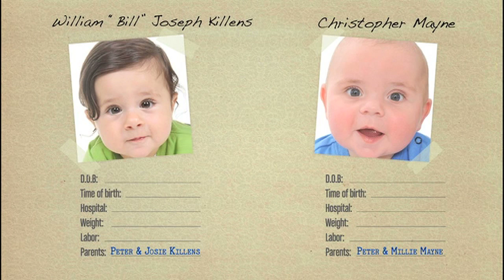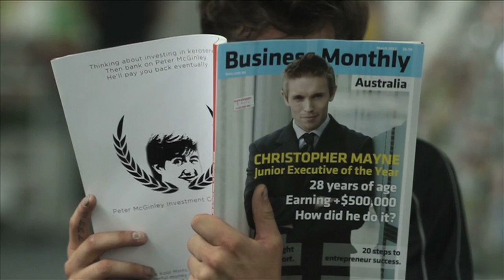One Step Ahead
Chris and Bill have been best friends since the day they were born.
They had very similar lifestyles and similar dreams.
The only difference in their life was that Bill was always one step ahead of Chris...
But would always stay the same?

In association with The Melbourne Graduate Careers Fair.
a CELLAR FILMS production.

Directed by Michael Stratus
Written by Michael Stratus and Michael Lamonato

Director of Photography: Tom Savige
Edited by Andy Mcdowell.

Starring
Ian Rooney, Corey Richardson and Daniel Di Giovanni.